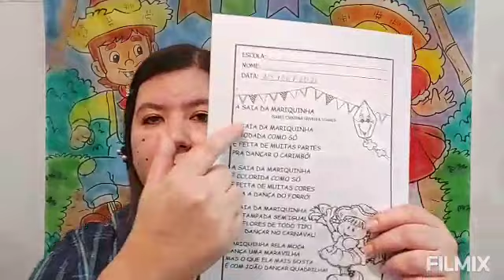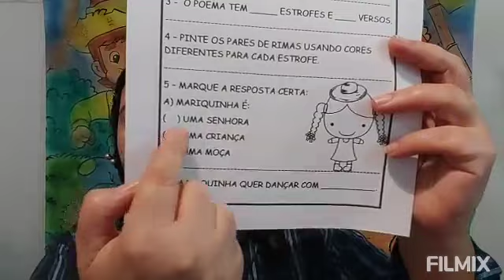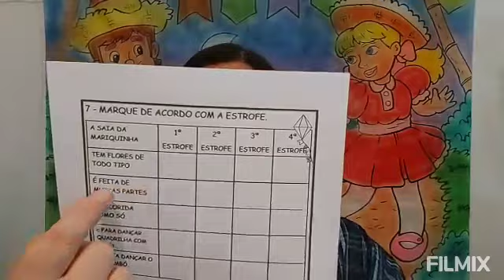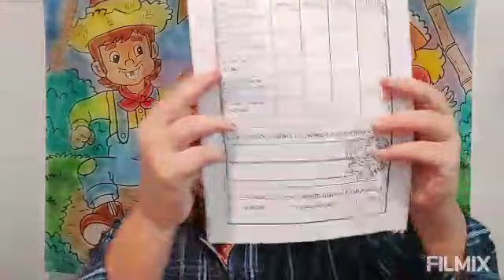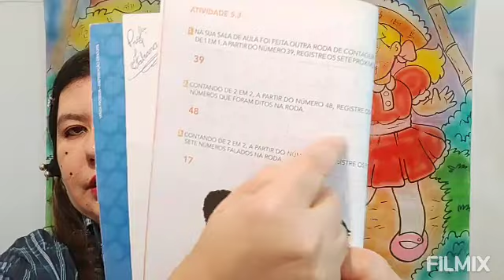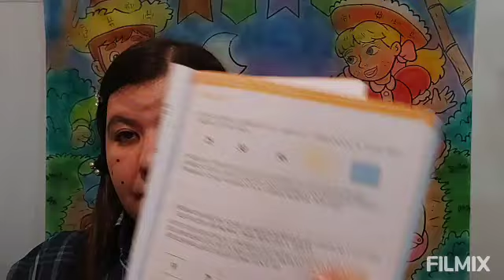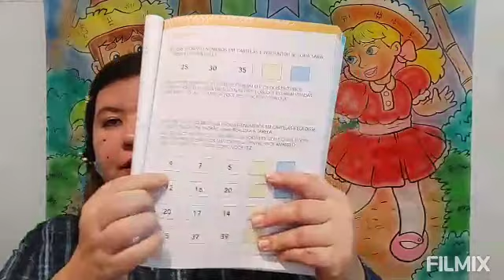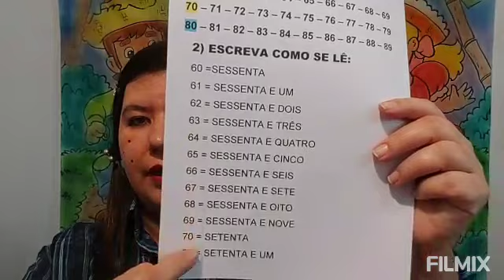Aula: 03/06/2020 - FESTA JUNINA E SEQUÊNCIA NUMÉRICA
Aulinha da Profa Fabiana Fernandes
FESTA  JUNINA
SEQUÊNCIA NUMÉRICA